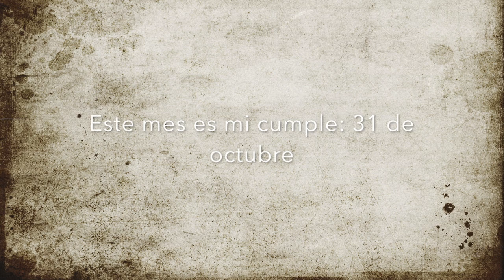Mi cumple mes